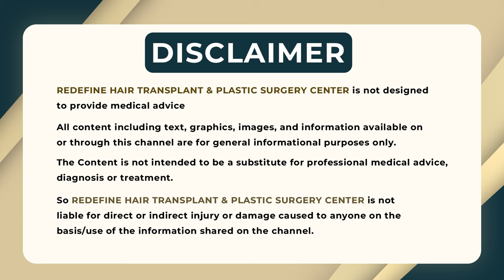Skin Booster Treatment in Telugu || Skin Booster Injection Benefits || Skin Care Tips || ReDefine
Skin Booster Treatment in Telugu || Skin Booster Injection Benefits || Skin Care Tips || ReDefine  Channel

Address:
Kothapet:
3rd Floor, Axis Bank Building, Beside OMNI Hospital,

Gachibowli:
3rd Floor, Millennium Square, Above Ratnadeep Supermarket,

Kukatpally:
1st Floor, Kapil Complex, 21/A, Vasanth Nagar Road, KPHP Phase 6, Kukatpally, Hyderabad, Telangana 500072